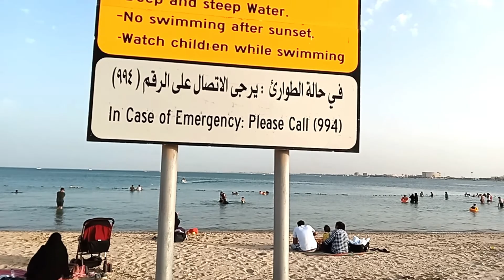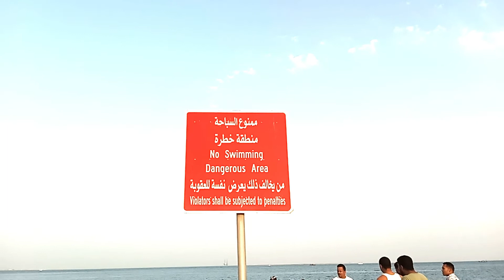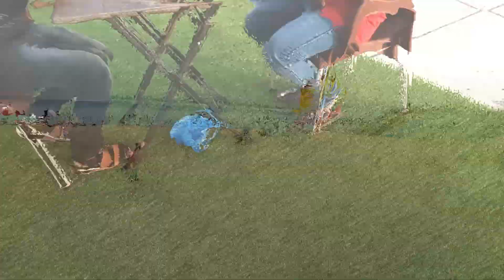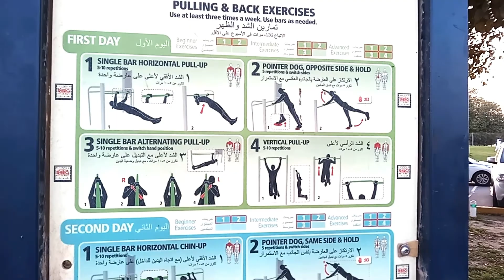FANTEER BEACH IN JUBAIL I VLOG-02